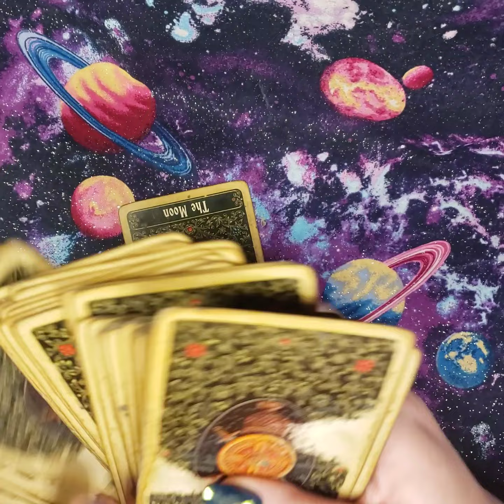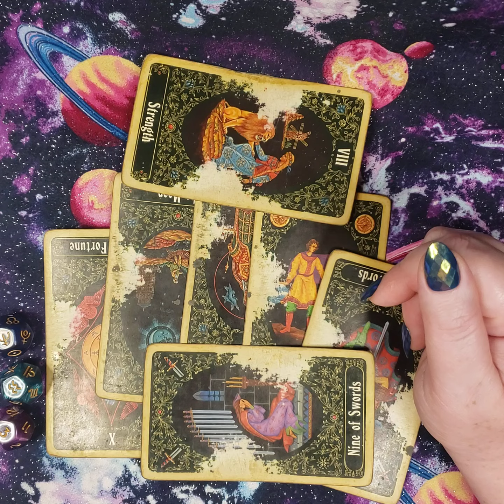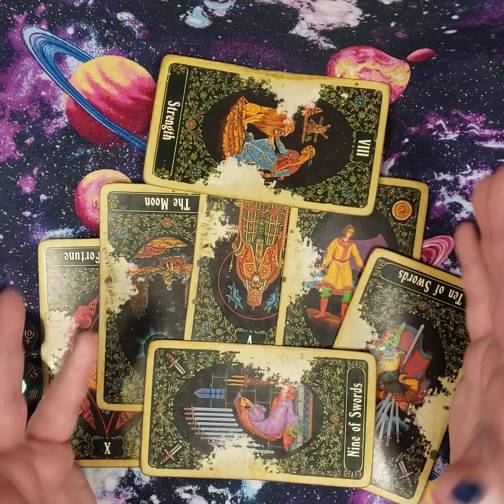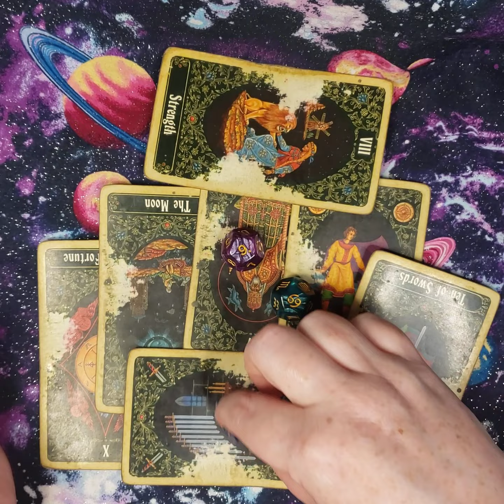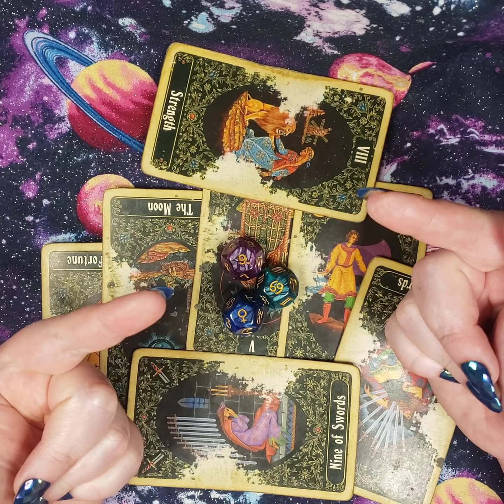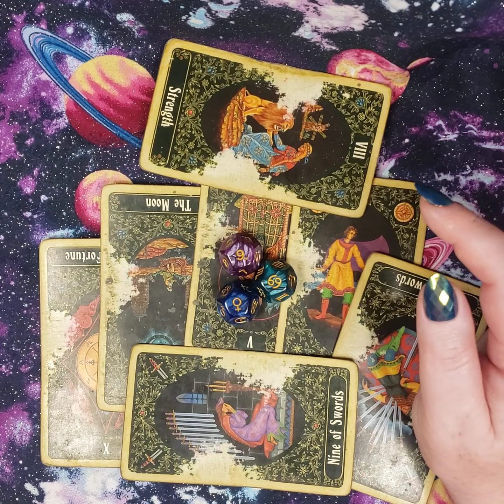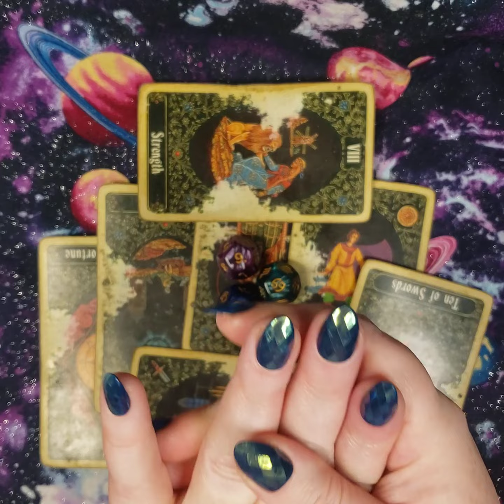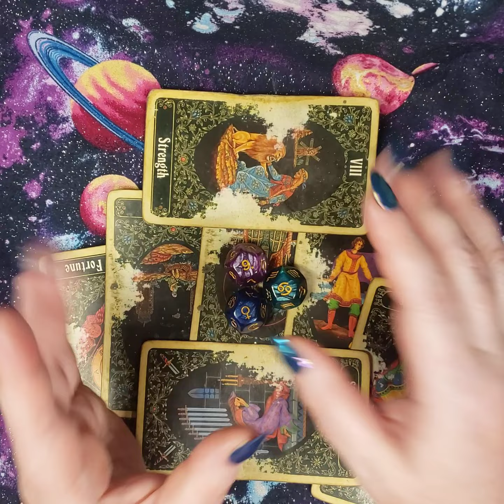PISCES ♓ AUGUST 2023- peace and strength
Level 7

Level 8

Got a love, astrology  money, or spiritual question?  You've come to the right place,  I am Moma Delia, a 30+ year professional psychic reader. I specialize in telling you, not only the future but how to take the next actionable steps.  My favorite part of talking to my clients is hearing the 'sigh' of relief.  Especially when doing spells or rootwork, I enjoy to work collaboratively with you and get your life back on tracking onto your goal ASAP.